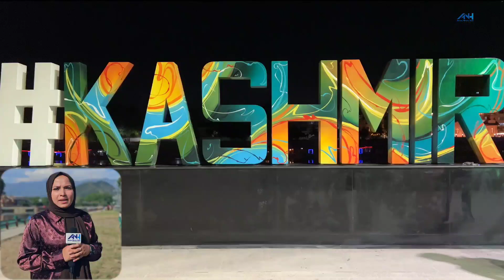Srinagar all set to host G20 summit